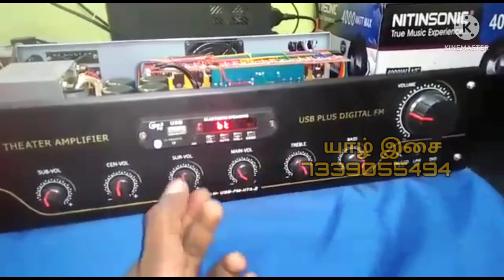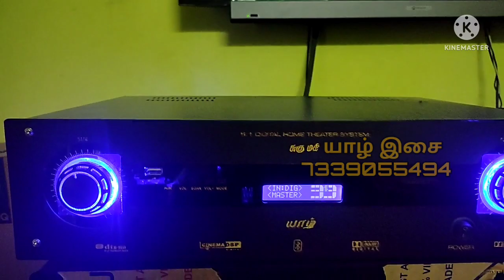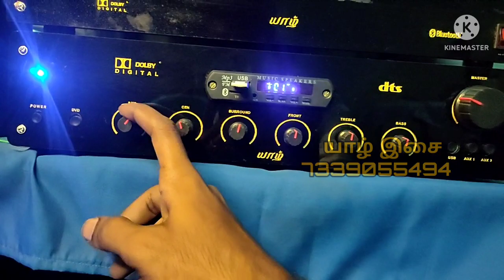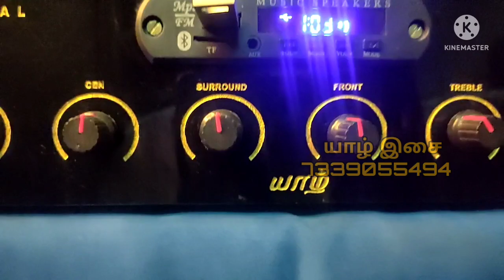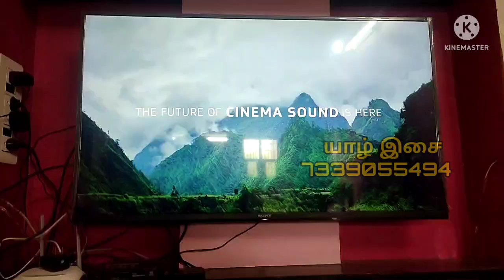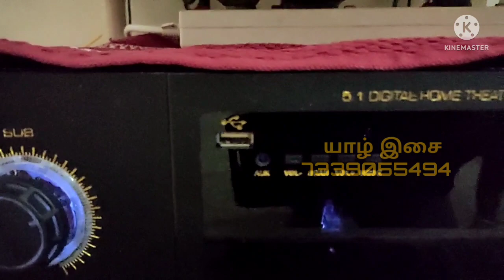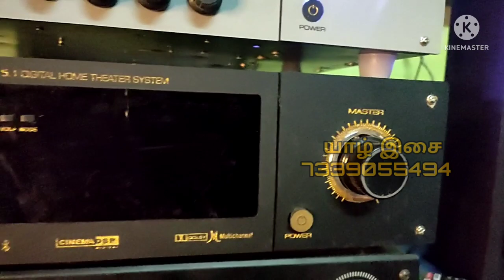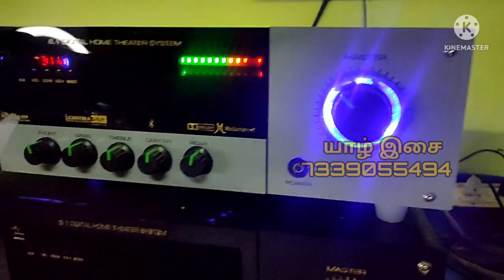5.1 Dolby Pro logic உண்மையா | Atmos | DTS Result எப்படி பெறுவது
tv வாங்கும் போது கவனிக்க வேண்டியவை பற்றிய வீடியோ

உங்களது விலை தேவைகள் பொறுத்து உங்களுக்கான சிறந்த ஹோம் தியேட்டர் முறைமை அமைப்புகள் காக அணுகவும்

யாழ் இசை ஹோம் தியேட்டர் அமைப்புகள் 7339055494

அனைத்து வகை Branded speakers projectors, screens, acoustic materials,
AV Receiver மற்றும் amplifier கிடைக்கும்.

டெமோ பார்க்கும் வசதி உள்ளது.

உங்கள் வீட்டிற்கு வந்து supply மற்றும் installation செய்யும் வசதி உள்ளது.

எங்களது பொருள்களுக்கு warranty உள்ளது.

கிரெடிட் கார்டு emi accepted

உங்களது